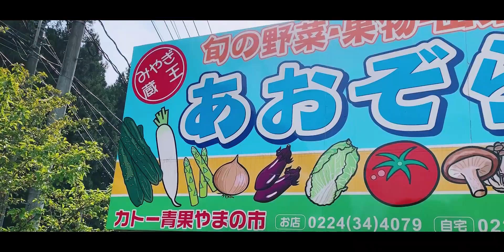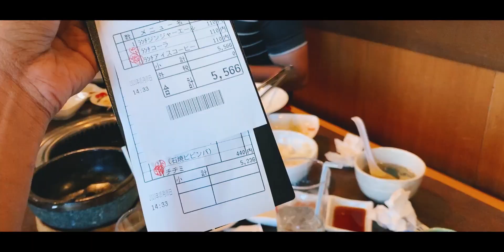ජපානයේ මහා කැලෑවක් මැදින් ගිහින් දිය ඇල්ලකදි කරපු වැඩේ | ROAD TRIP | With Japan Cherry Blossom | 4K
We made a road trip last week and stopped at a few special places while we were driving.. Our main attraction and beautiful viewpoint was a waterfall in the middle of a dense forest.